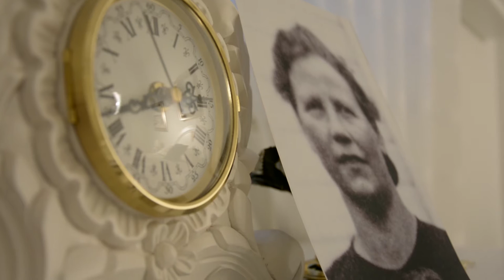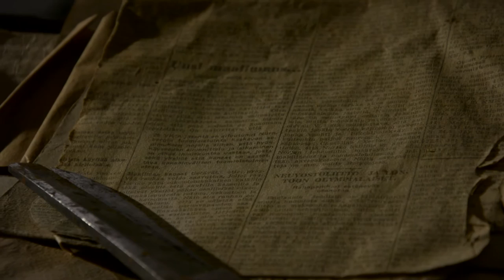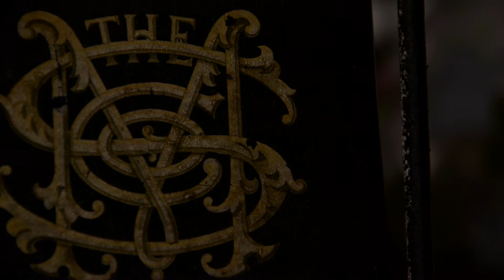Perhe teki Reinojen kaltaisia tossuja, mutta sota muutti elämän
–Kun näin ensimmäisen kerran, että samanlaisia tossuja oli myynnissä täällä kuin mitä äiti ja isä tekivät, niin tulihan siitä aika erikoinen fiilis, sanoo Eine Peltola hymy kasvoillaan.

Silmistä näkee, kuinka hän uppoutuu muistojen maisemiin. Peltola puhuu Reinoista ja Ainoista.

Peltolan vanhemmat valmistivat Karjalassa tohveleita, jotka muistuttivat nykyisiä Ainoja ja Reinoja. Niitä kävi ostamassa esimerkiksi salaperäinen kauppamies. Sota ajoi Peltolan perheen evakkoon, ja tossujen valmistaminen jäi.

Peltolan vanhempien valmistamia tossuja ei ole säilynyt jälkipolville nähtäväksi, mutta hän kertoo nyt niiden syntytarinan.  Hän ei lähde arvuuttelemaan, mistä nykyiset Reinot ja Ainot syntyivät, vaan kengät ovat muistoja äidistä ja isästä.

Minidokumentti on osa projektia, jossa Voionmaan opiston opiskelijat ideoivat ja toteuttivat juttuja Reunamedialle.